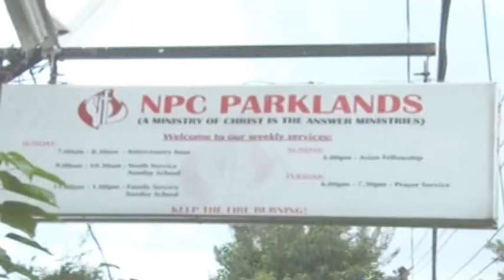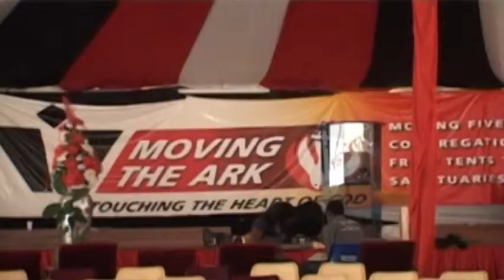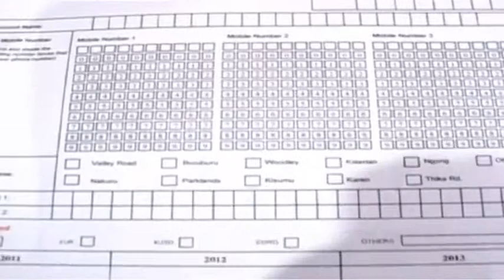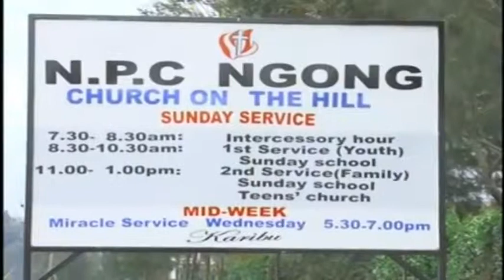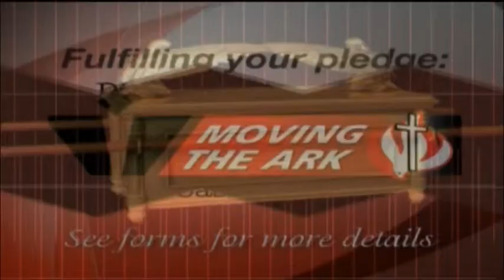Rev. Pastor Robin Mulunda - Thank MTA Parklands CITAM Members